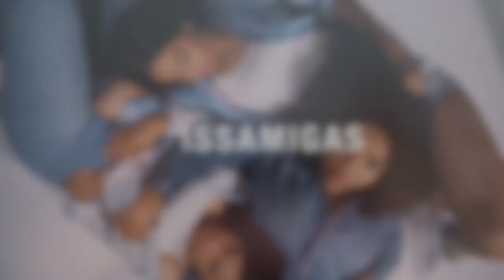DRUNK GET READY WITH US !!!!! *SUPER FUNNYYYY*